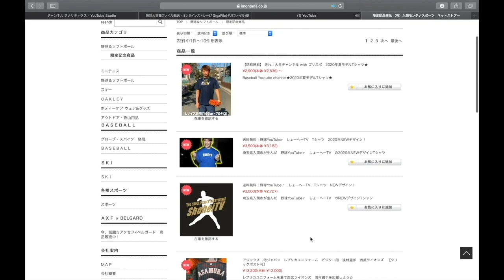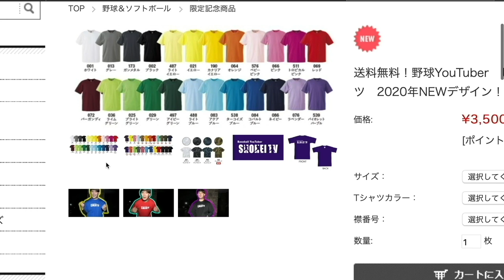【バッティング練習】室内練習場で硬式バッティング！木製バットで鬼打球炸裂！！打球音が響き渡る！！